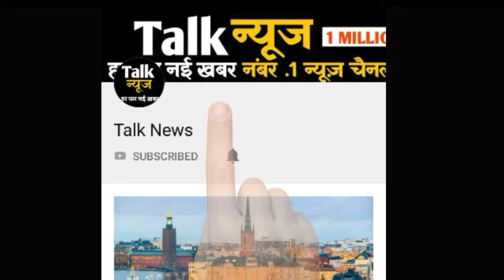यह 8 मशहूर स्टार है जुड़वा बच्चों के माता-पिता, नंबर 7 है अभी भी कुंवारा